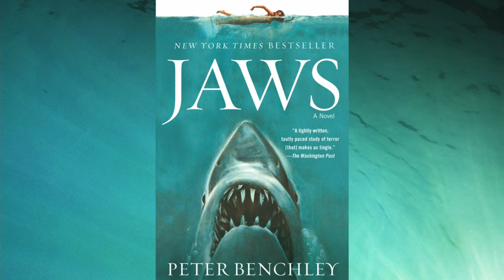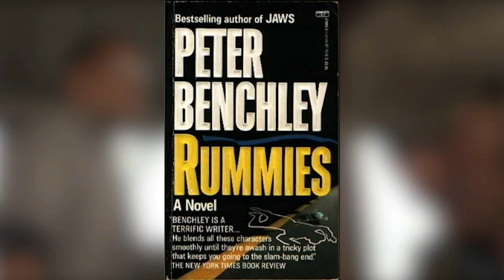Peter Benchley - 11th Annual NJ Hall of Fame Induction